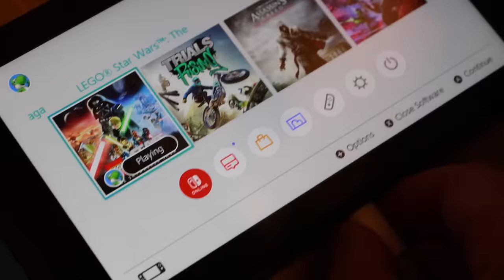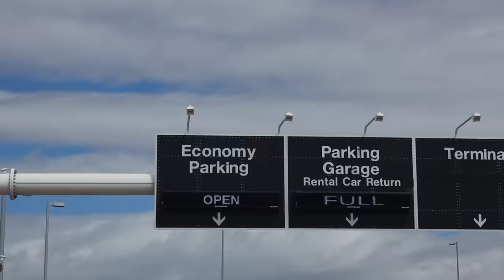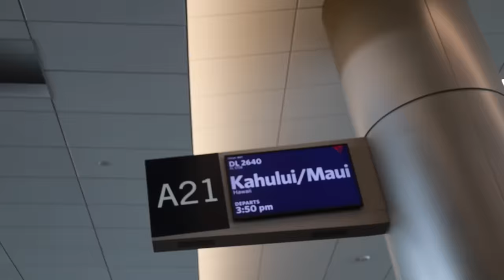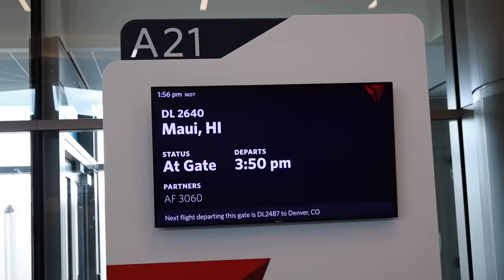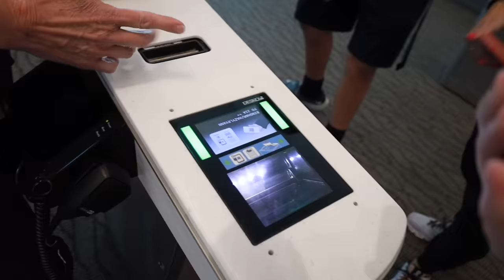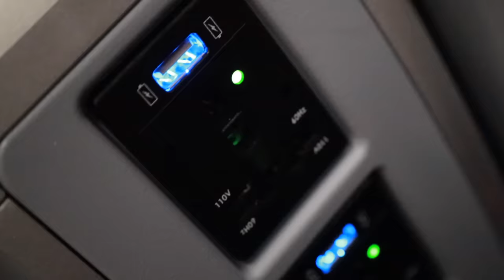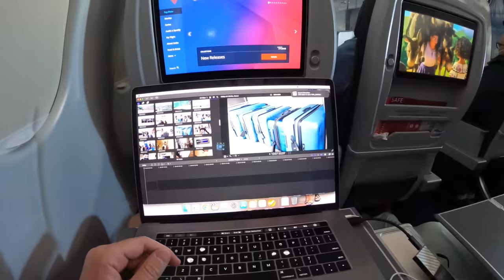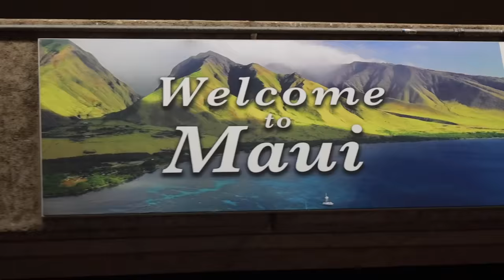FLYING ON AN AIRPLANE FOR SEVEN HOURS WITH FOUR KIDS | FIRST FAMILY FLIGHT TO MAUI HAWAII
Suitcases are packed and we're leaving the freezing cold snowy mountains of Utah for the warm sunny beaches of Hawaii! This is our family's first time traveling to Maui. Traveling with kids can be tricky. Flying on an airplane with a big family and lots of kids is always an adventure. This seven hour flight with four little kids was amazing! We tried out Delta's Premium Select and the flight just flew by! The kids were perfect! The direct flight to Hawaii was a breeze and our first family vacation to Maui is off to an amazing start!

Mailing Address:
84062